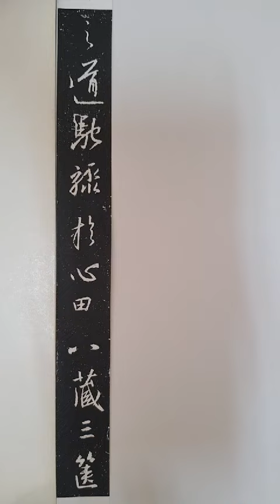硬筆集字聖教序 57_之道，馳驟於心田；八藏三篋